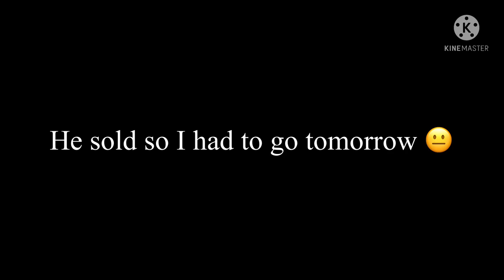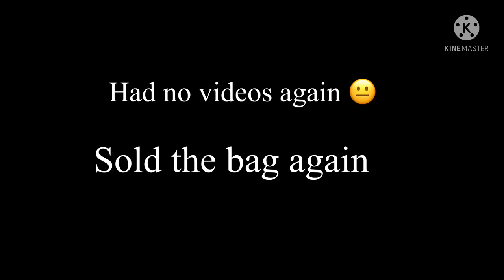Baseball vlogish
Just wanted to show y’all what I do everyday